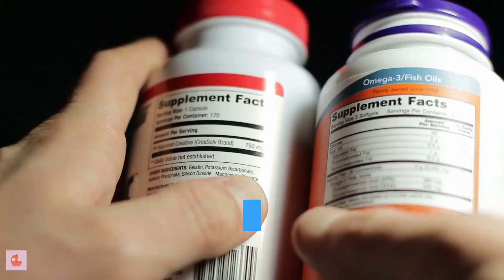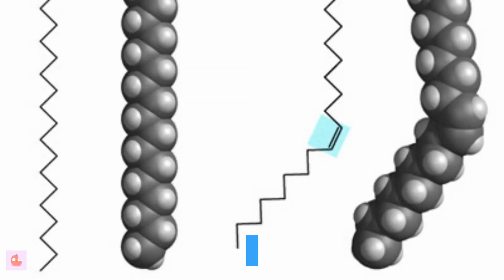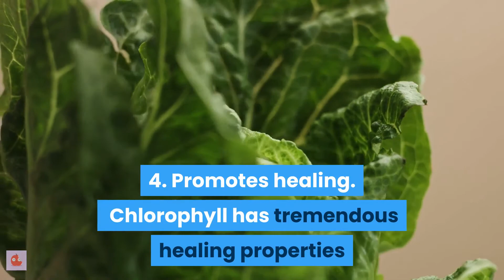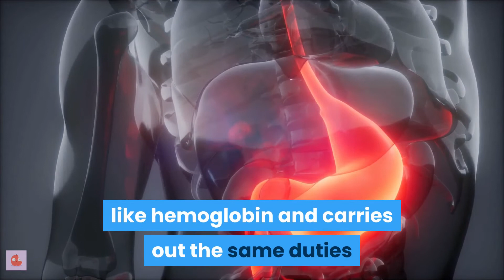5 Amazing Health Benefits of drinking Liquid Chlorophyll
Liquid Chlorophyll is known for its many health benefits. In this video we look at a number of amazing benefits that we can get from taking liquid chlorophyll regularly.